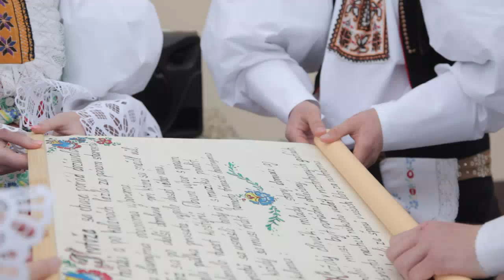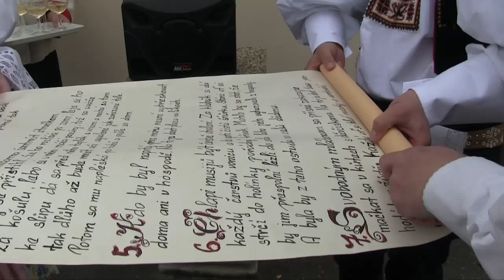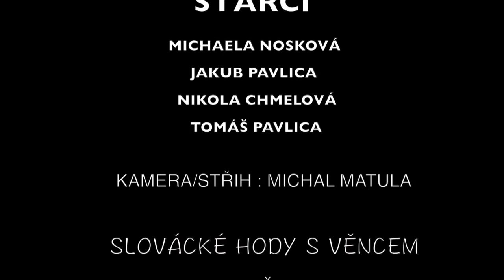Slovácké hody s věncem a káčery v Těmicích 2014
M.MATULA PRODUCTIONS
Skoronáci